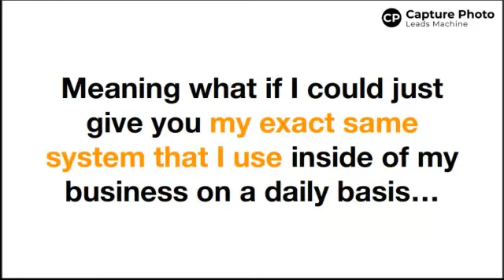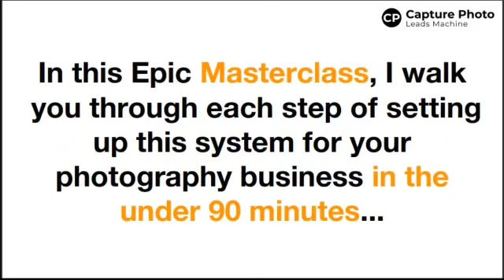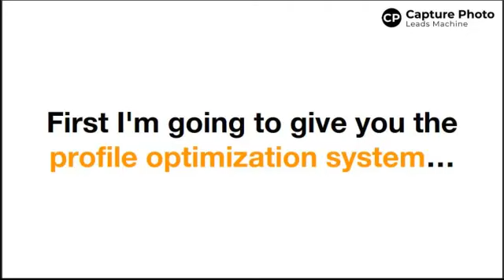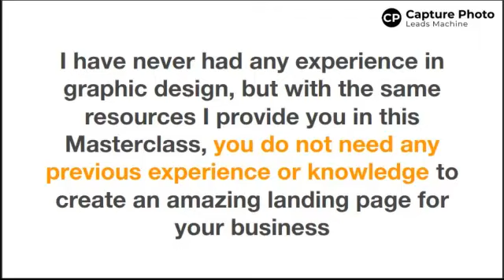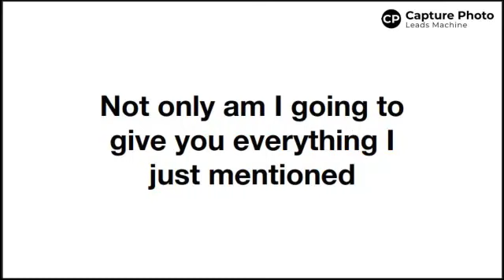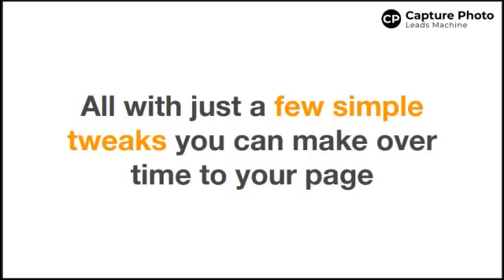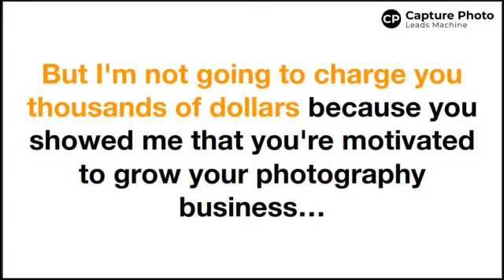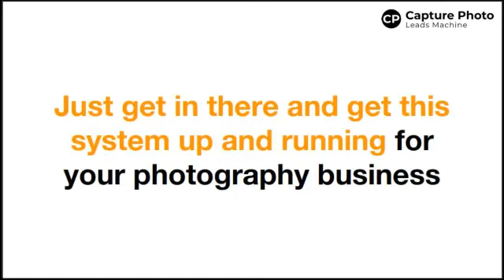Capture photo leads machine Masterclass